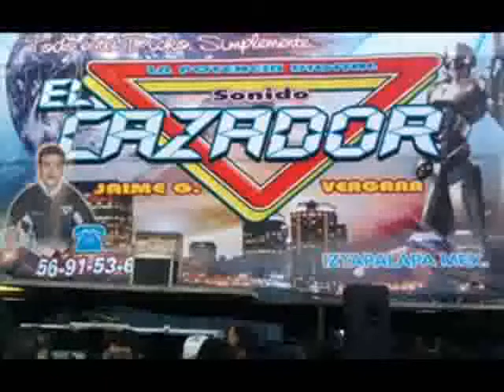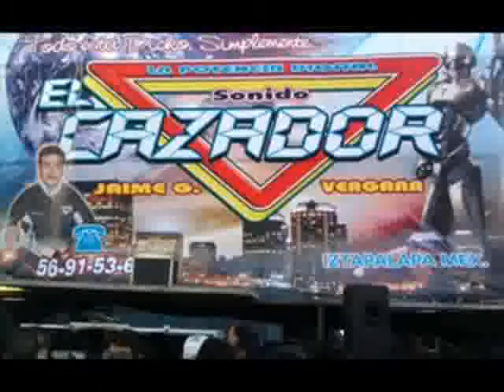EL BIGOTON-SONIDO EL CAZADOR